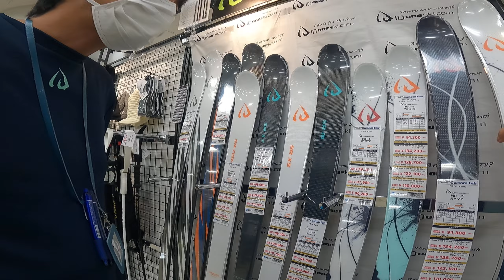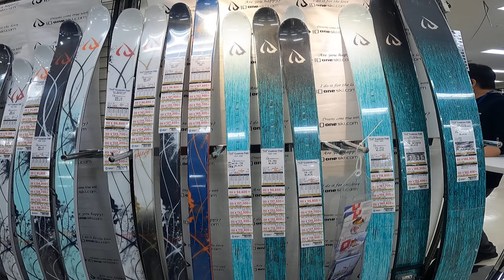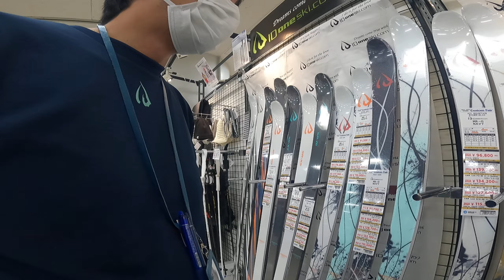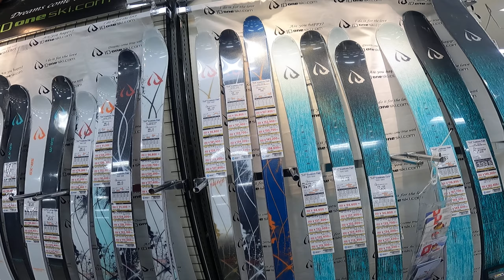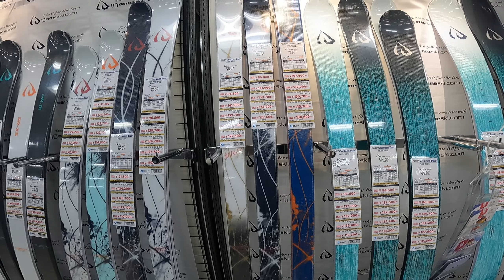【2022カスタムフェア】ID-ONE【②ロシアモーグルチームはどうなる？】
ウォータージャンプ専用板はできるのか？、ロシアモーグルチームに板供給不能、代金も返却できず。